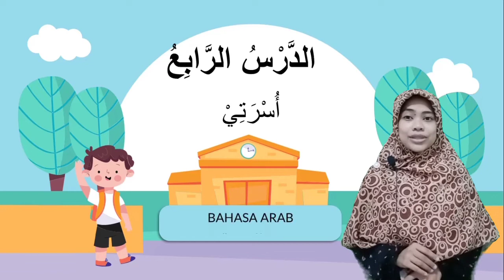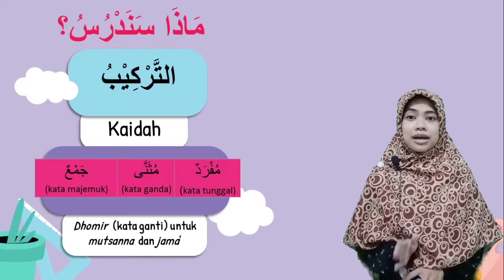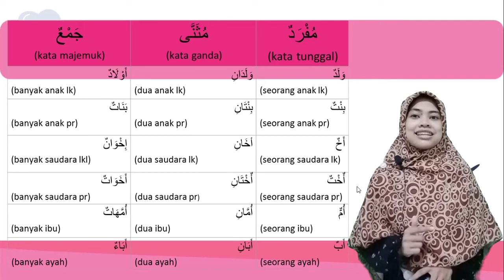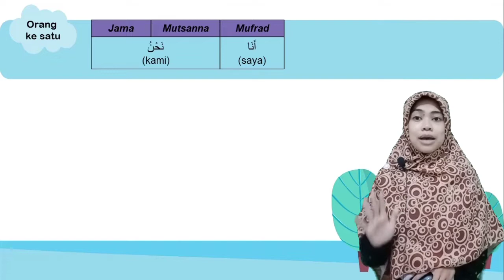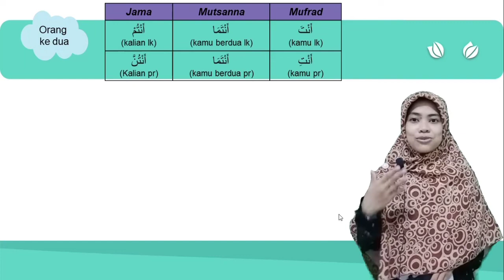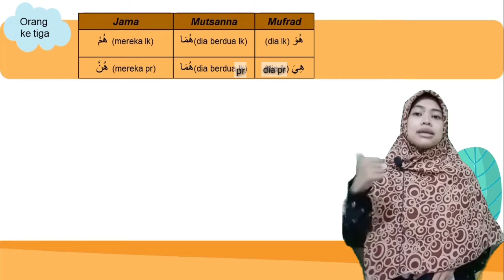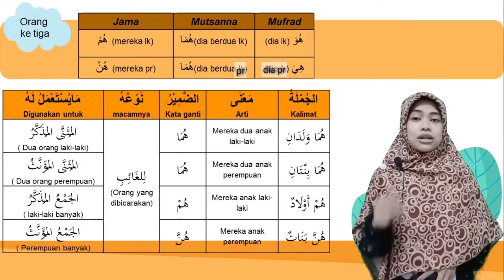Video Pembelajaran Bahasa Arab Kelas 7 Bab Usroty (Keluargaku)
Video pembelajaran Bahasa Arab kelas 7 BAB 4 Usroty (Keluargaku) Dhomir Munfasil untuk mutsanna dan jama